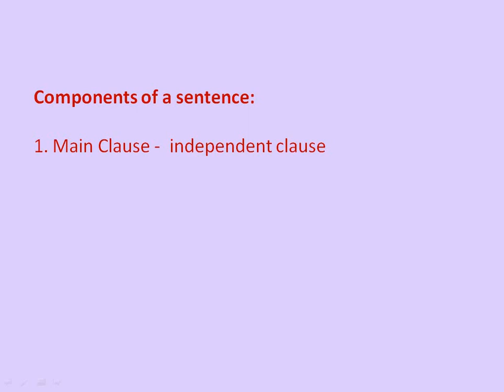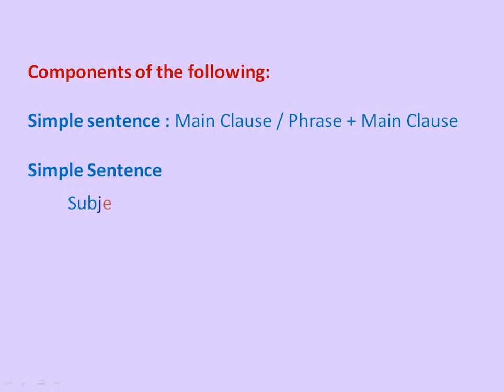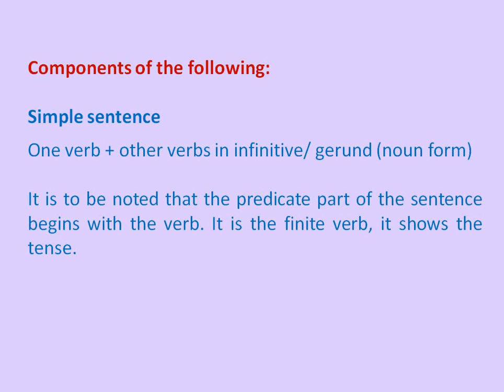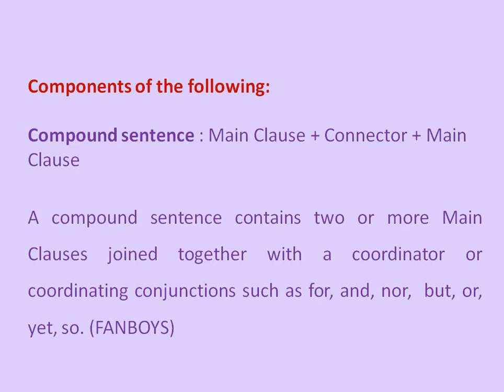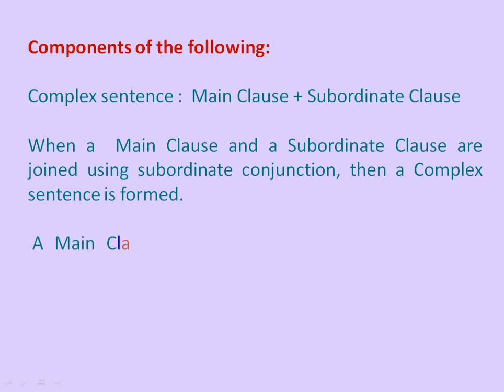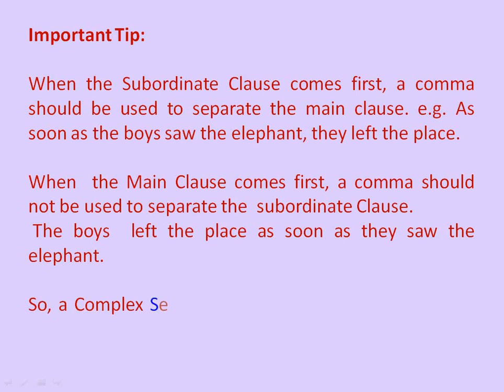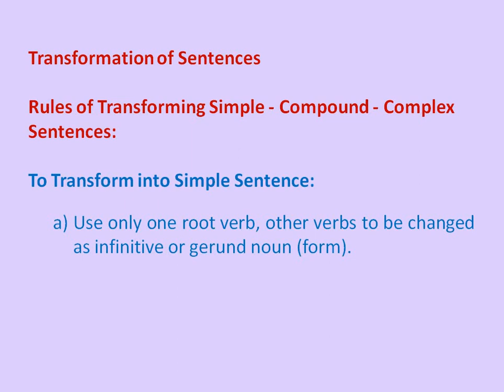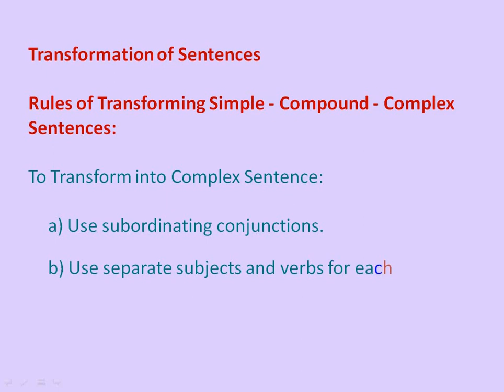Transformation of Sentences- Explanation & Rules- Simple Compound Complex